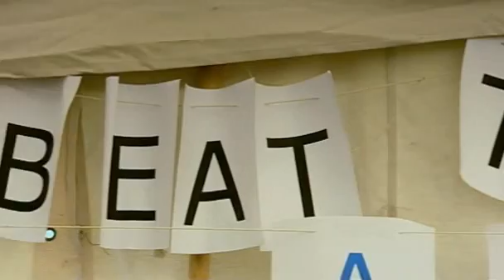Three Men Go to Scotland Episode 1 Part 3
Fifth in the series. Christmas 2010 sees Griff Rhys Jones, Rory McGrath and Dara O Briain on another trip, this time around the Highlands and islands of Scotland. Part 3 of 4.